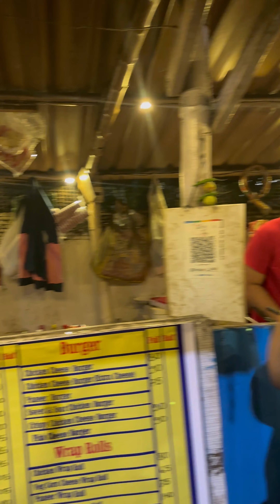মহালয়ায় খাসির চর্বি? || কিভাবে পাবেন ? || Mutton Ghugni in Mahalaya || Kolkata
Place - Kumortuli, Kolkata
Nearest Metro - Sovabazar

Related search items 👉

khasir chorbi diye ghugni
khasir ghugni
khashir mangsho ghugni
khashir mangsher ghugni
lalu vulu ghugni
Durga Puja
mutton ghugni
kumortuli mutton ghugni
Lalu bhulu dokan
mutton chorbi ghugni
mutton chorbi
kolkata street food vlog
kolkata street food recipes
food vlog kolkata
bengali food vlog kolkata
indian food vlog kolkata
food vlog kolkata street
food tour of kolkata
food blog kolkata recent
food video kolkata
food vlog bengali kolkata
kolkata best food vlog
kolkata street food vlog bengali
kolkata food blog biryani
kolkata street food blog by foreigners
kolkata bara bazar food vlog
kolkata food vlog channel
iphone 15
kolkata durga puja food vlog
kolkata fast food vlog
kolkata famous food vlog
street food vlog in kolkata
kolkata food vlog in bengali